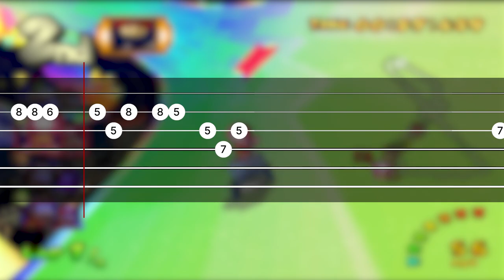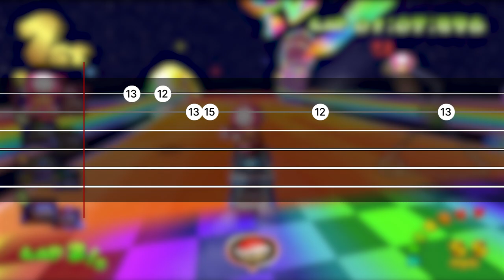Rainbow Road – Guitar Tabs (Mario Kart DD)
Tip: Set playback speed to 50% until you roughly got it!

Guitar Tabs (Melody) for Rainbow Road Track in Mario Kart Double Dash.